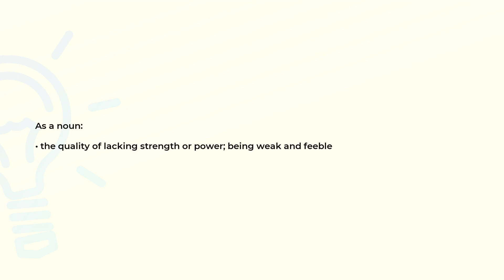What is the meaning of the word POWERLESSNESS?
Definition and spelling of the word POWERLESSNESS.

(00:00) Intro
(00:08) As a noun
(00:18) Spelling

As a noun (00:08):
• the quality of lacking strength or power; being weak and feeble